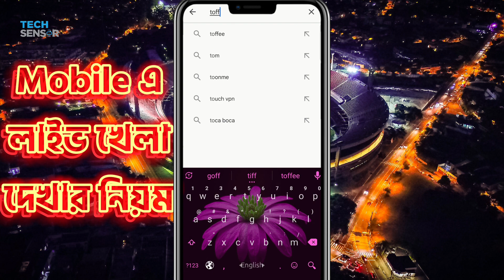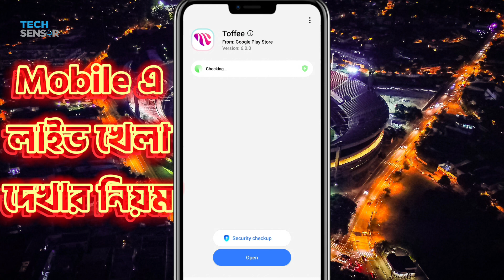বিশ্বকাপ ক্রিকেট ২০২৩ দেখার উপায় | World Cup Cricket 2023 Live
Afghanistan, Australia, Bangladesh, England, India, Netherlands, New Zealand, Pakistan, South Africa and Sri Lanka.